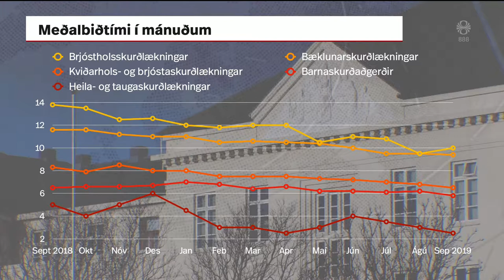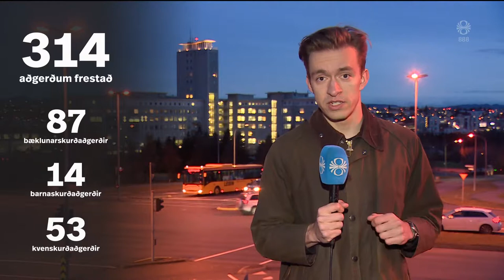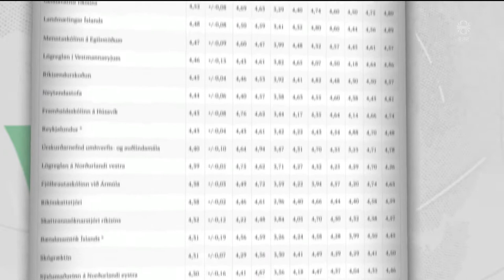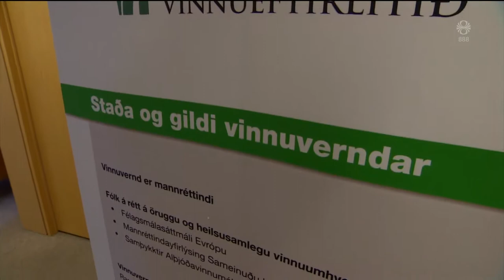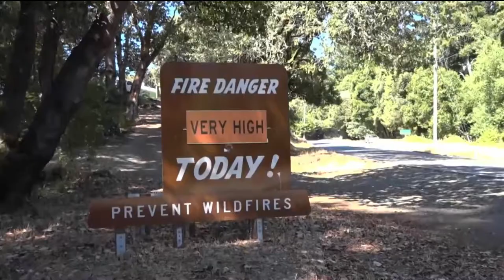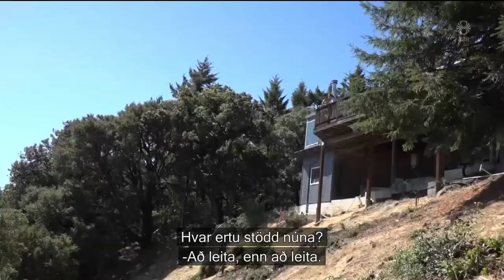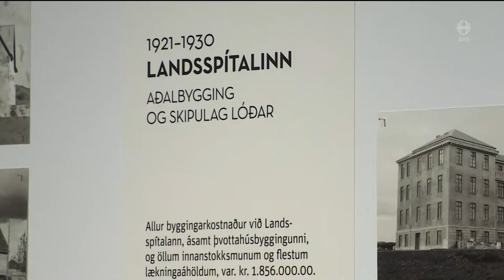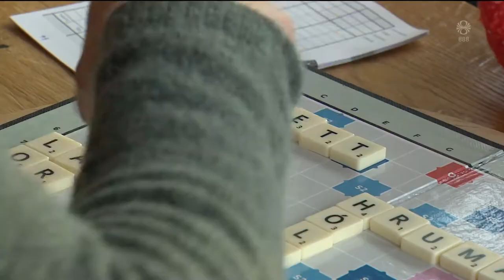Fréttir - 02. nóv 2019